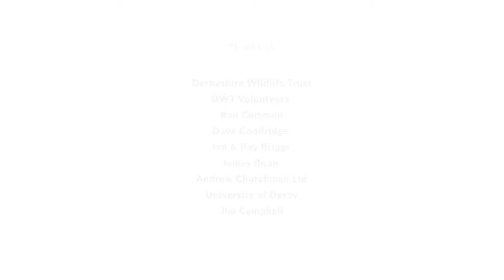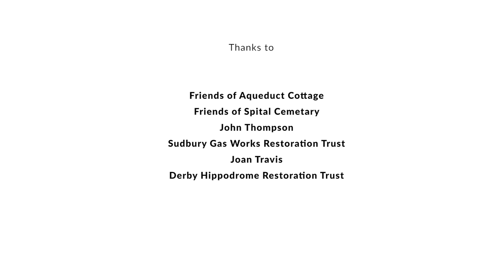Short Intro to the work of the DHBT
Please explore our channel to find out more about the work we do.

The Derbyshire Historic Buildings Trust rescues 'buildings at risk' by acting as a catalyst, enabler, advisor or not-for-profit developer in order to get them restored and put to a viable and active use.